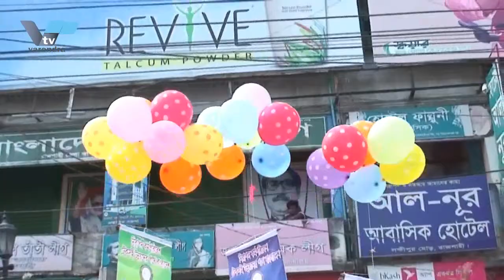রাজশাহীতে বইছে তাপদাহ , জনজীবন অতিষ্ঠ তাপমাত্রা ৩৯.৯ ডিগ্রি সেলসিয়াস বরেন্দ্র টিভি